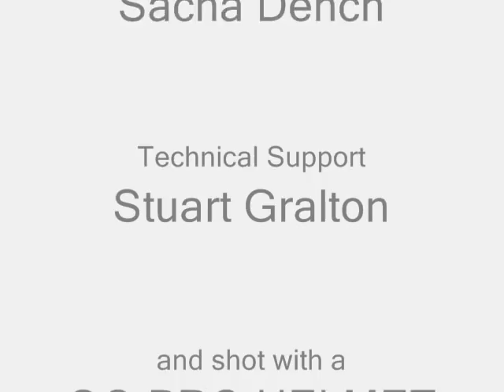HMAS Swan Dive 2009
Dive on the HMAS SWAN, Dunsborough, Western Australia, during February 2009. Shot using a GoPro Helmet Cam with a wide angle lens.  Sound tracks from 'The Big Blue'.